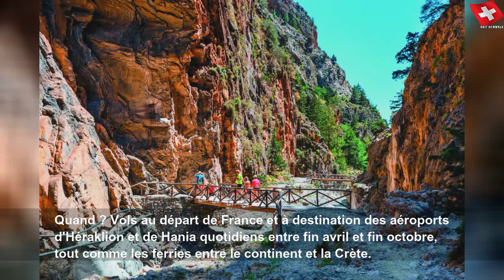La Crète, dans tous les sens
La Crète, dans tous les sens | Sky Suisse Lifestyle